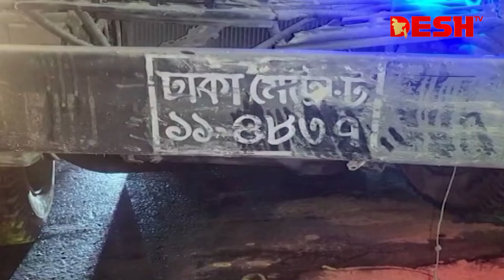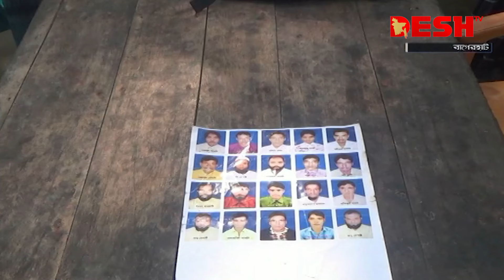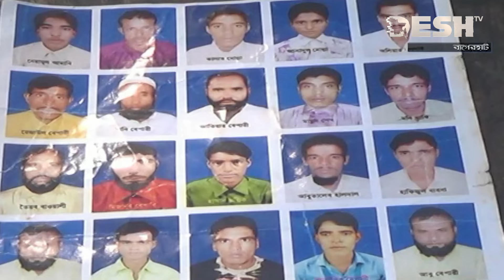দেশ সংবাদ | সকাল ৮টা | ১১ এপ্রিল ২০২৪ | Desh TV Bulletin 8AM | Latest Bangladeshi News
»» Office Address:
42, Shaheed Sangbadik Selina Parveen Sarak, Malibag 1217 Dhaka, Dhaka Division, Bangladesh